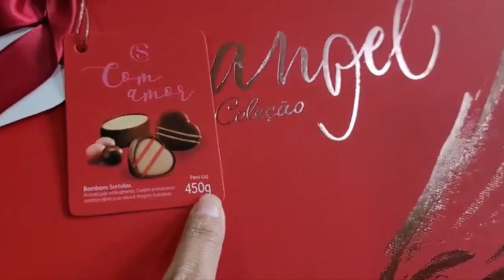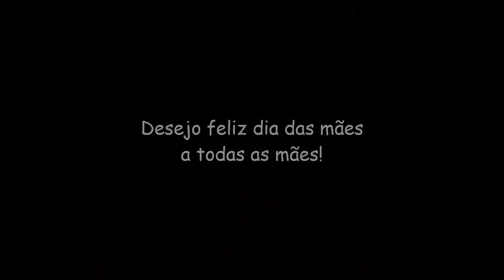MEU PRESENTE DO DIA DAS MÃES - CANAL APRENDIZ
Nesse dia das mães desejo muito amor e carinho a todas as mães que me acompanham! Ser mãe não é só dar a luz a um filho, mas sim estar presente com muito amor, ensinamentos e amizade. Mãe é puro amor!

Título: MEU PRESENTE DO DIA DAS MÃES - CANAL APRENDIZ

Canal Aprendiz :)
homenagem diadasmães